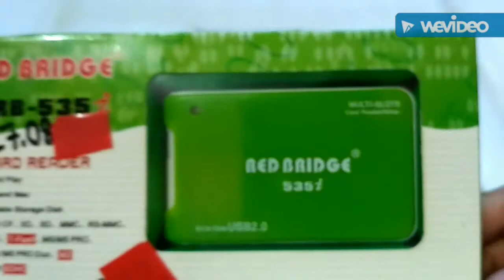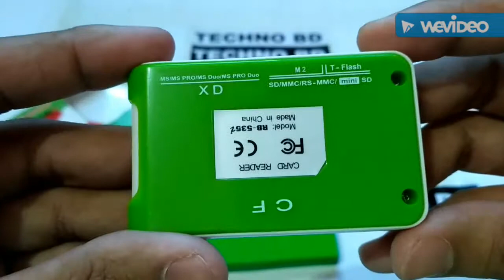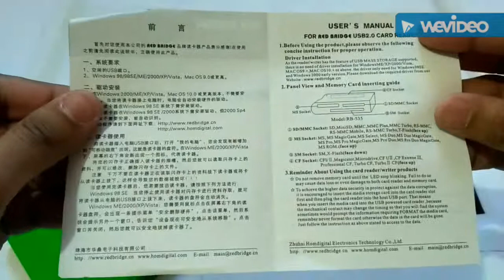Red Bridge RB-535i All-in One Card Reader Unboxing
Brand: Red Bridge

Model: RB-535i

Price: 300Tk Or, 3.75$

Functions:
1. Plug & Play
2. For PC and Mac
3. Removable Storage Disk
4. Support CF, XD, SD, MMC. RS-MMC, Mini-SD, T-Flash, MS/MS PRO, MS Duo/ MS PRO Duo, M2
5. Support SDHC
6. Connected USB 2.0

Suggestion: It's built quality is quite good and performance was awesome. Smothly connected with your PC/ Laptop via 2.0 port. You can transfer data from Pendrive/ SD Card/ Micro SD Card etc.

Outro's photo by Xiaomi MiUi's wallpaper.